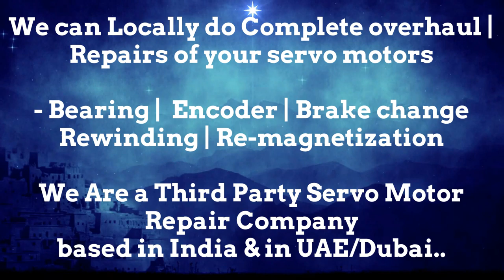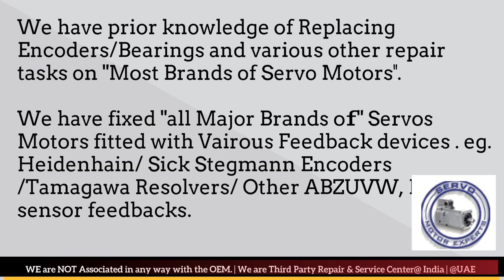Rexroth Indramat Dubai Servo Motor Encoder Align Resolver Adjust Repair UAE Oman Kuwait Qatar Saudi